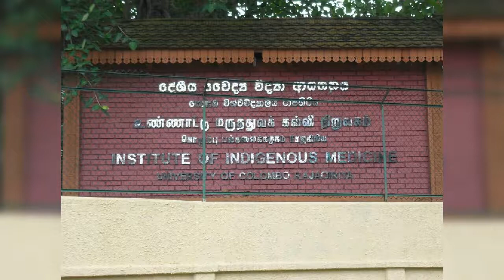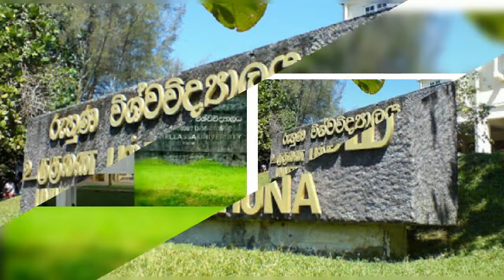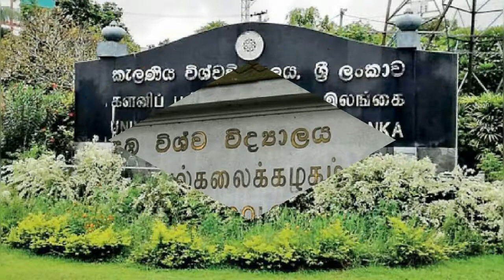Free MBBS In Sri Lanka- ශ්‍රි ලංකාවෙ නොමිලෙ වෛද්‍ය උපාධිය /MBBS ලබා ගත හැකි විශ්ව විද්‍යාල|Sinhala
අායුබොවන් 🙏🙏🙏🙏

නිදහස්  අධ්‍යාපනය මගින් විශ්ව විද්‍යාල 11 ඔස්සෙ පිරිණමන MBBS උපාධිය පිළිබදව අවබොධයකි .💙

ඉදිරි video එකකින්  ණය ක්‍රම හෝ වෙනත් අාකාරයෙන් වෙනත් රටක MBBS උපාධිය
ලබාගැනිමට අැති අාකාර පිළිබදව සාඛච්චා කිරිමට බලාපොරොත්තු වෙමි.💝💝💝

Doctor කෙනෙක් වෙන්නෙ කොහොමද ? video එක💗💗

ශ්‍රි ලංකාවෙ නොමිලෙ වෛද්‍ය උපාධිය ලබා ගතහැකි විශ්වවිද්‍යාල / MBBS degree💖💖

අනිත් කට්ටියටත් දැනගන්න  Share කරන්න💝💝

අලුත් video එකකින් ඉක්මනට හමුවෙමු
සුභ දවසක් all 💪💪💪